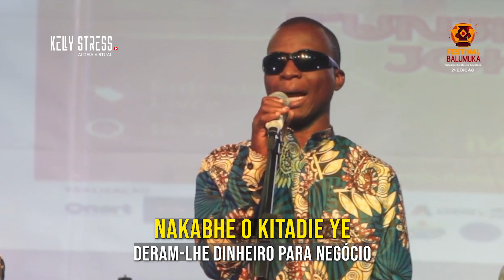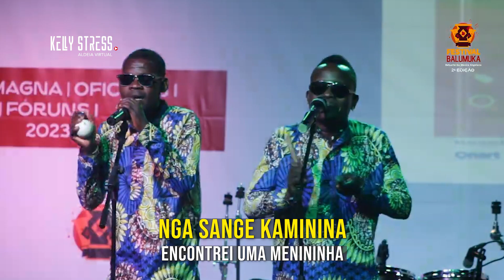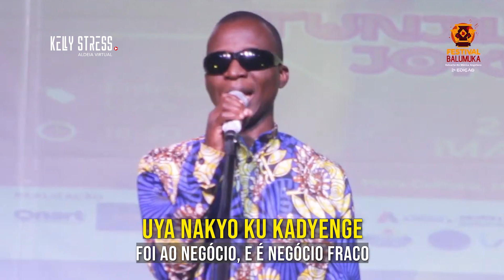Tunjila Tuakokota - Amor | Legenda em Kimbundo e Português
Vídeo: @palaciodeferropc